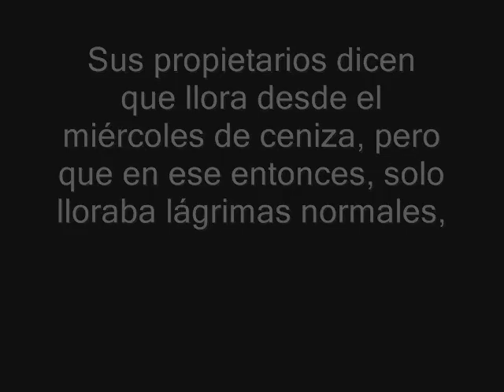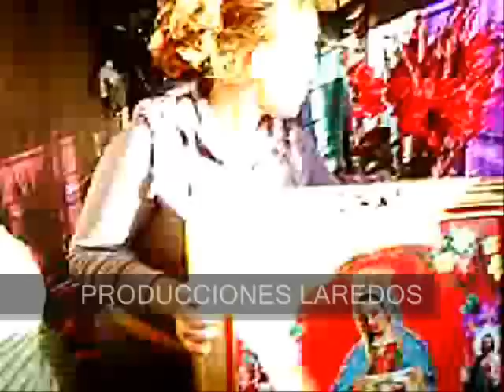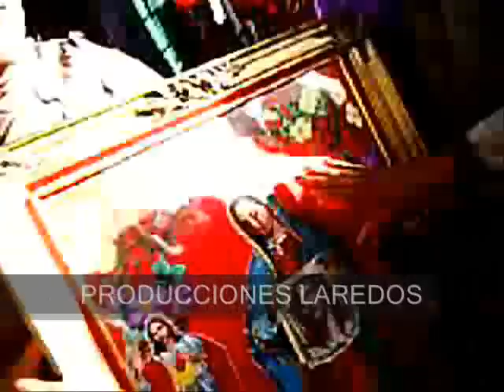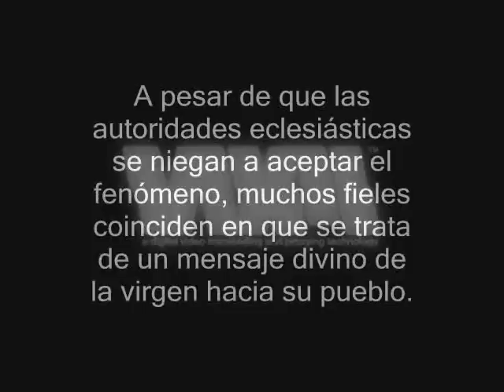nuevo laredo - la virgen que llora sangre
video de la virgen que llora sangre. es video copiado i editado